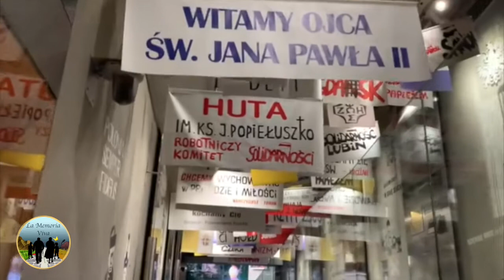Da Introd a Wadowice e ritorno, nel nome di San Giovanni II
L’arte e la cultura non conoscono confini e sanno unire anche in tempo di pandemia. Così la mostra fotografica di Grzegorz Galazka, 50 fotografie che il Comune di Introd aveva esposto a luglio 2020 in occasione del centenario della nascita di San Giovanni Paolo II, sono arrivate il 1 novembre a Wadowice, città natale di Karol Wojtyla, per la mostra allestita al Museo della Casa natale del Santo Giovanni Paolo II. Una data non casuale: il 1 novembre è il giorno in cui, nel 1946, Karol Wojtyla fu ordinato sacerdote. Si tratta di una raccolta dei più simbolici scatti realizzati negli anni 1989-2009 che riguardano solamente le zone di Introd e Les Combes, residenza estiva dei Papi. Un pezzo di storia della Chiesa, ma anche della Regione valdostana, che ha avuto la possibilità unica di accogliere degli ospiti così illustri. Da questa bellissima terra sono partiti anche dei messaggi molto importanti e profondi, indirizzati non soltanto ai fedeli presenti all’Angelus della domenica, ma anche a tutto il mondo. E dal Museo della Casa natale di Santo Giovanni Paolo II è in arrivo per la Maison Musée Jean Paul II di Les Combes d’Introd la mostra “Verso la santità”, già esposta a Wadowice, con una personale di Renata Rychlik, Ambasciatrice de La Memoria Viva, dal titolo “Seguendo i sentieri di San Giovanni Paolo II: paesaggi polacchi e italiani”. Le due mostre saranno visitabili (pandemia permettendo) ad Introd nella cappella del Santo Sudario e a Wadowice fino a marzo 2021, quando la mostra di fotografie di Grzegorz Galazka traslocherà per qualche settimana a Cracovia, prima di rientrare in Valle d’Aosta. La collaborazione fra i due musei è stata sancita anche da uno scambio di doni: la Maison Musée Jean Paul II di Les Combes d’Introd ha donato al Museo della Casa natale del Santo Giovanni Paolo II di Wadowice lo zaino che San Giovanni Paolo II utilizzava per le sue passeggiate in montagna, dono dell’allora segretario del Papa Cardinale Dziwich al museo di Introd all’atto della sua costituzione, e ne ha ricevuto in cambio la replica del medaglione della mamma di Karol Wojtyla, Emilia, i tovaglioli originali da lei ricamati per il figlio e l’album commemorativo del centenario della nascita del Santo Padre. Uno scambio culturale e artistico che potrebbe preludere ad un vero e proprio gemellaggio fra il museo valdostano e quello polacco.